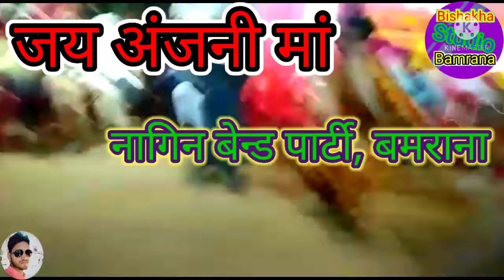🌹जय अंजनी मां 🌹नागिन बेन्ड पार्टी, 👉बहुत ही सानदार पार्टी एक बार जरूर सुने💯 और सब्सक्राइब करें 👍,,,,